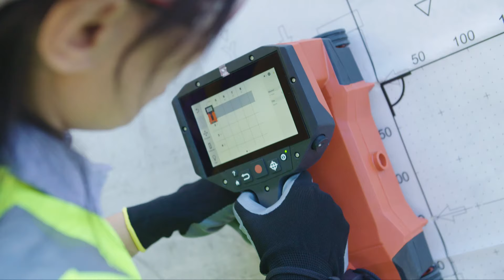건설 현장 안전진단, 스캔만 하면 바로! 힐티 페로스캔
건설 현장 안전진단, 구조분석
스캔 한 번이면 빠르고 정확하게 확인할 수 있다고?👀
힐티 철근탐지기는 간편하고 정확합니다!

안전은 더 이상 선택이 아닌 필수입니다!
철근 위치, 깊이 측정 및 크기 추정을 위한 철근 탐지기,
힐티 페로스캔 PS 300의 스마트함을 지금 바로 만나보세요!